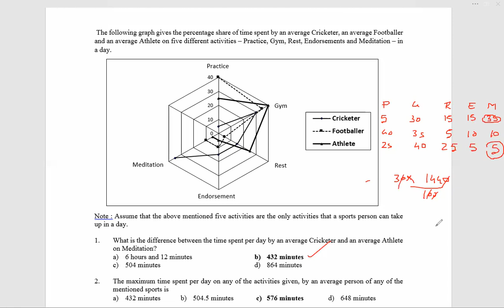Theory: Basic of Spider